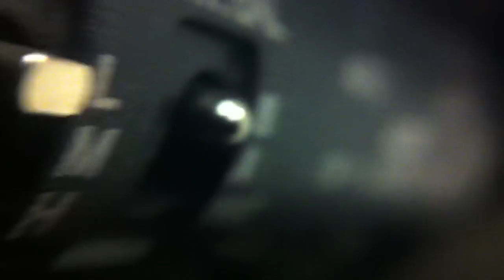Cherry Blog - Screen Drama at University - Week 7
Thanks to @wearebothcats @_Sam_Love & @stuart_hepburn for their help with this week's blog.
This week we talk about lighting with lighting camera operator Keith Ingram, talk to Stuart Hepburn about how the whole process has gone so far and the pressures on as the filming dates grow closer.